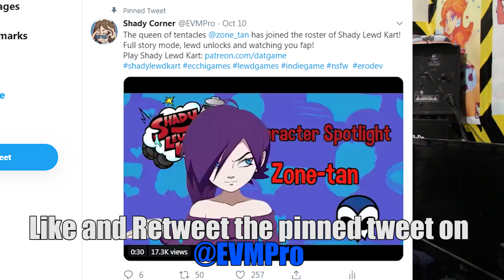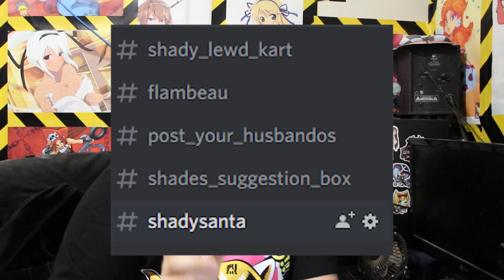Shady Steamy Game Giveaway!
1. Like and retweet this tweet
2. Head over to our discord
3. Post in the shadysanta group the retweet to enter!